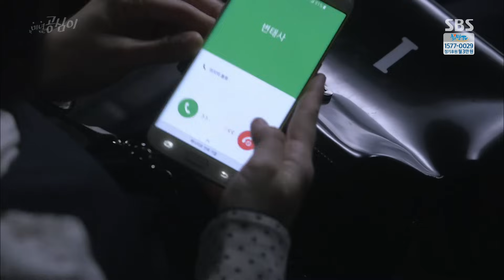Nam Goong Min, jealousy explosion of Minah ♥ On Joo Wan' date 《Beautiful Gong Shim》 미녀 공심이 EP05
Beautiful Gong Shim 미녀 공심이 EP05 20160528 SBS

Nam Goong Min(Ahn Dan Tae) gets jealousy of Minah(Gong Shim)
who has movie date with On Joo Wan(Suk Joon Soo).

남궁민(안단태)은 민아(공심)와 온주완(석준수)가 영화 데이트를 하게 되자 이에 질투심을 감추지 못 했다.

Upcoming SBS Sat-Sun drama 'Beautiful Gong Shim' is features about heartwarming romantic comedy of two sisters and two men. 'Beautiful Gong Shim' starring are Nam Goong Min, Minah, On Joo Wan and Seo Hyo Rim. 'Beautiful Gong Shim' is scheduled to premiere on May 14 2016 and it airs every Sat-Sun 22:00pm.